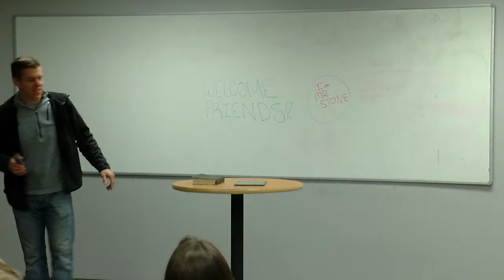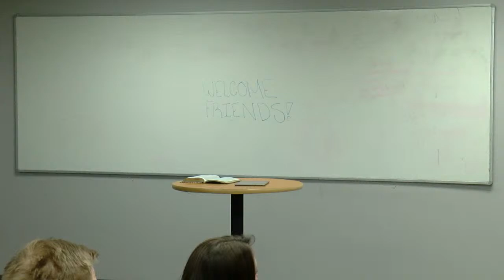Goodrich Growth Community